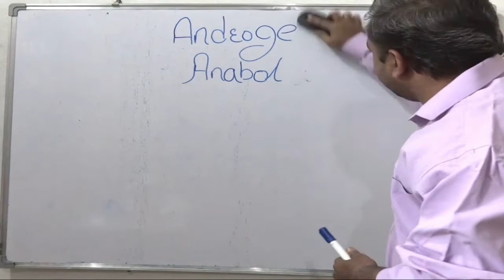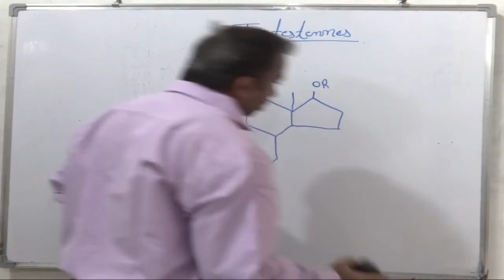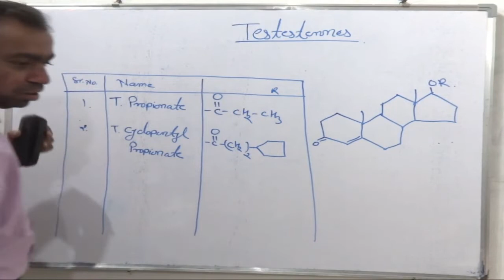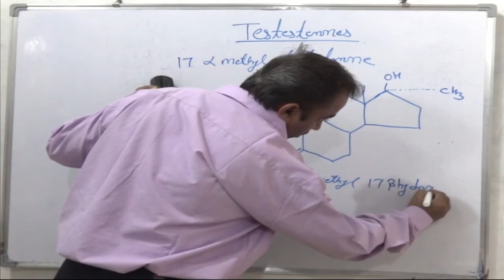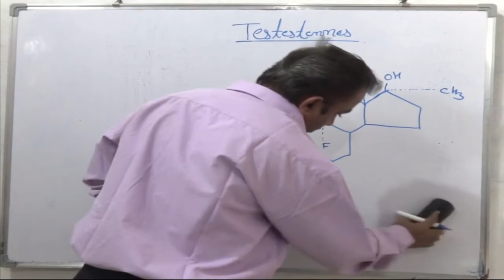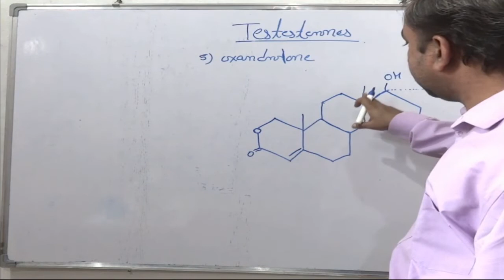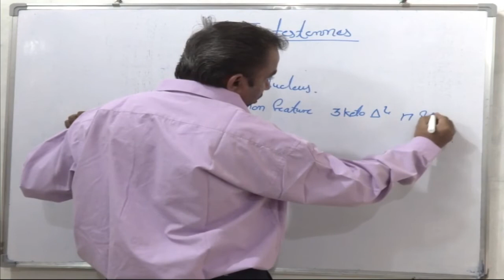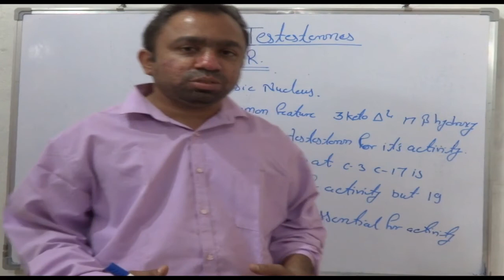Steroids part 8 | Testosterone and its analogues